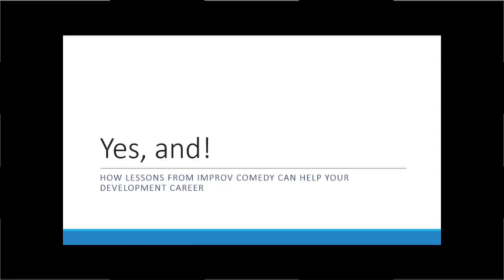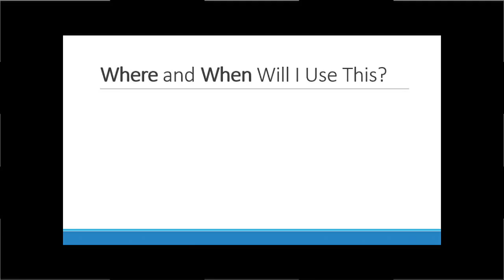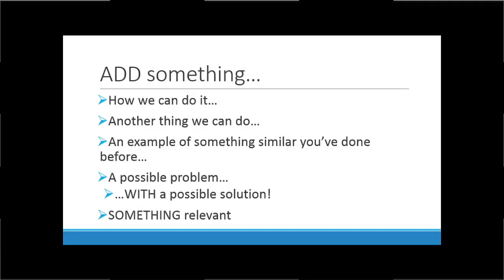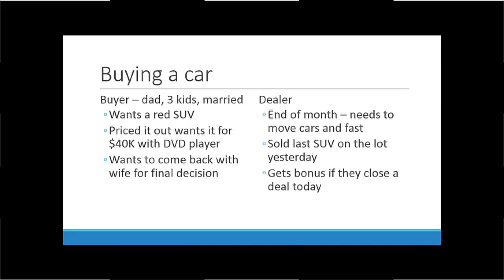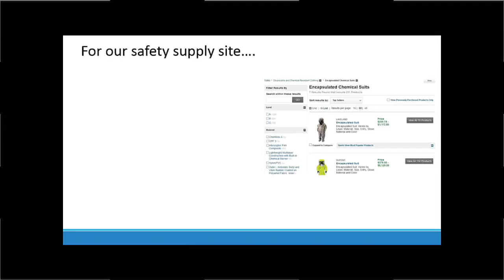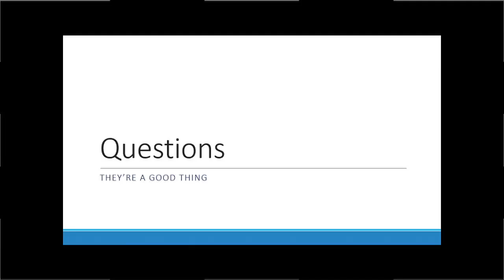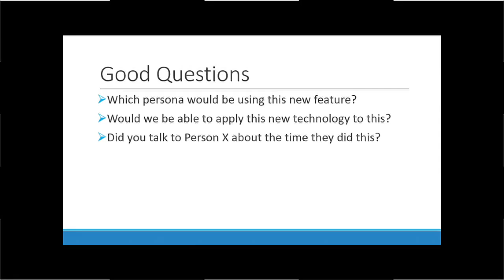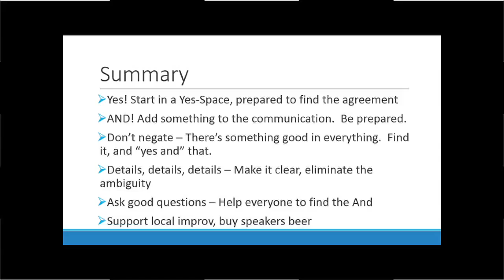Yes and! How lessons from improv comedy can help your development career - Michael Hagesfeld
A developer walks into a bar. Then he leaves because it’s full of people and people are scary. Developers are not known as the best communicators in the world. Yet from entry level to the corner office, communication is the key to success. This talk will show you how a few simple ideas from the world of improvisation, like “Yes, and,” and “Never deny!” can make communicating a little less scary and a lot more productive.